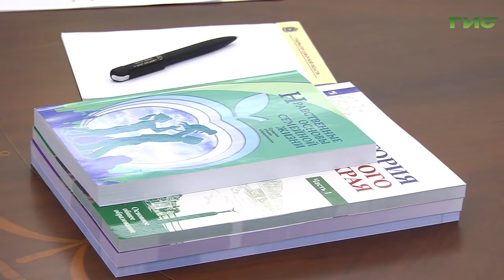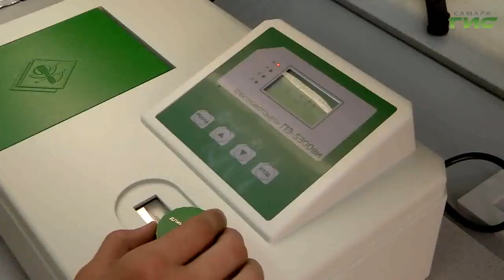Дмитрий Азаров и сопредседатель ОНФ Елена Шмелева обсудили создание молодежного НОЦа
Не только укрепить материально-техническую базу, но распознать таланты ребенка и правильно подготовить наставников. А также проверить, как в регионе идет реализация нацпроекта "Образование". В Самару с рабочим визитом прибыла член президиума совета при Президенте Российской Федерации по науке и образованию, сопредседатель Центрального штаба и руководитель Образовательного центра "Сириус" Елена Шмелева. Вместе с губернатором Самарской области Дмитрием Азаровым обсудили актуальные вопросы в сфере науки и образования. Подробности в следующем сюжете.